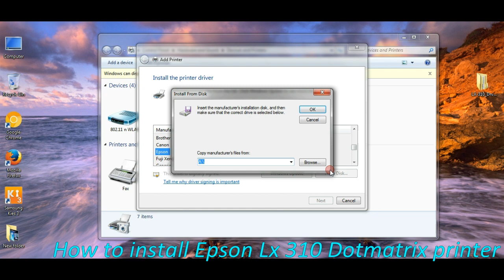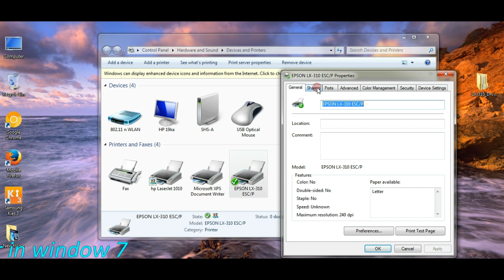how to install epson lx 310 dotmatrix printer